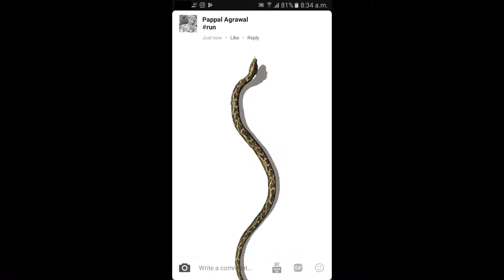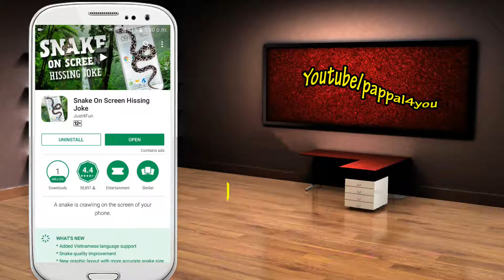How to run snake in your mobile screen / देखिये इस वायरल वीडियो की सच्चाई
Hello Guys Welcome to my channel pappal4you…Today I will tell you How to run snake on your phone screen & truth of this viral video… please share this video & don’t forget to subscribe… Thank You

How to erase background from any image in just a single click - less then 5 second